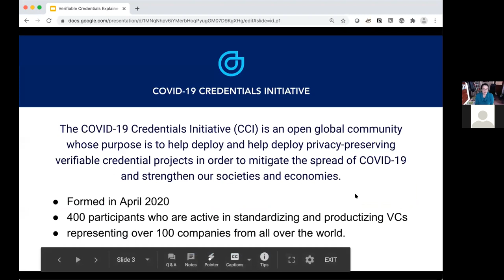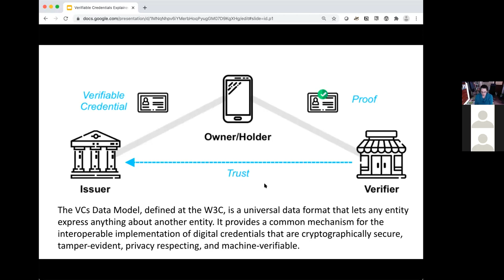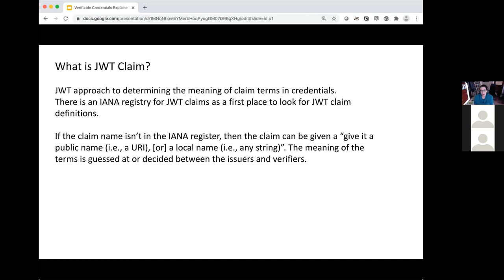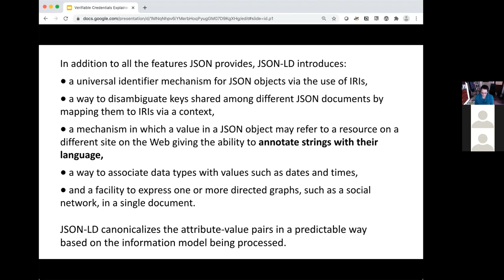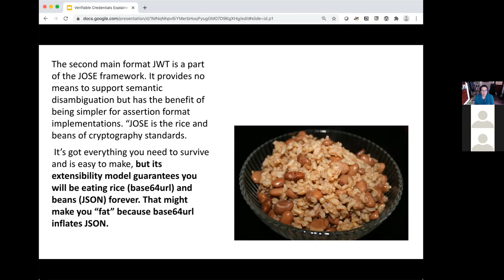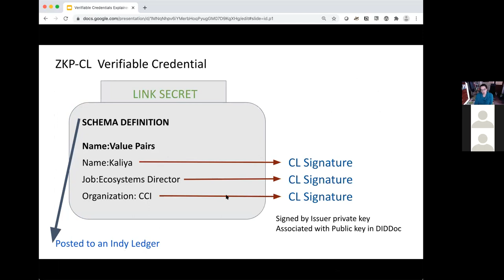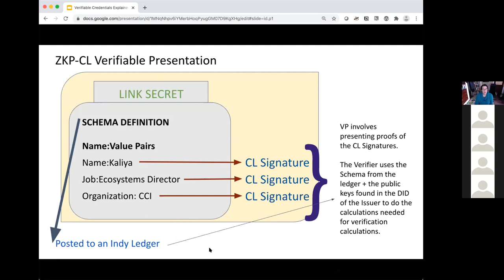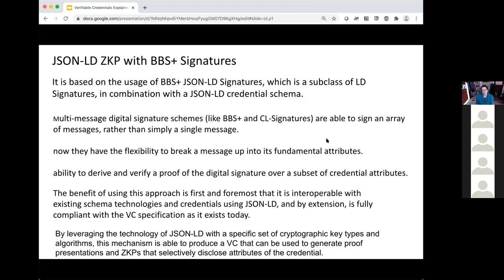Kaliya "Identity Woman" Young Presents Paper on VC Flavors & Interop (21 02 17 ID SIG)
Notes, slides and a link to the paper can be found on the wiki: